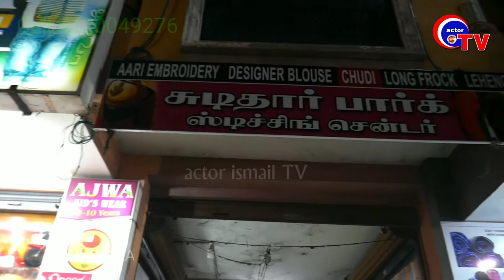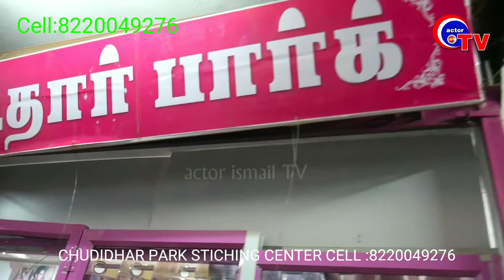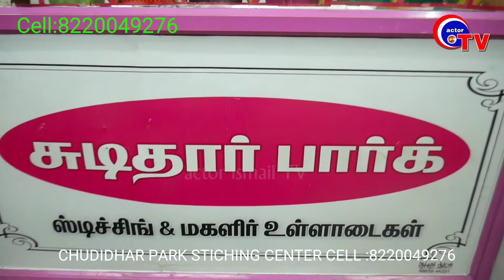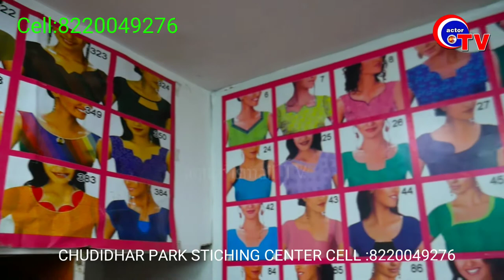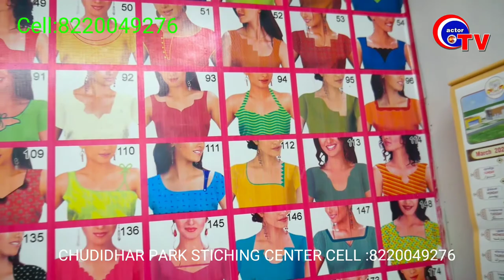CHUDIDHAR PARKE STICHING CENTRE CELL:8220049276.review byACTORISMAIL TV